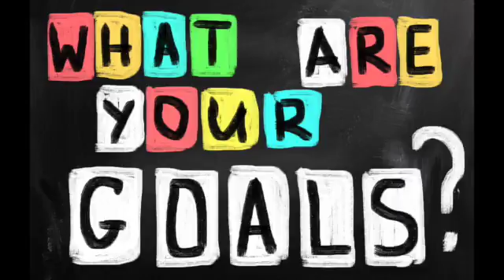EJAN Thurs 11-17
This video is about EJAN 4 Thurs